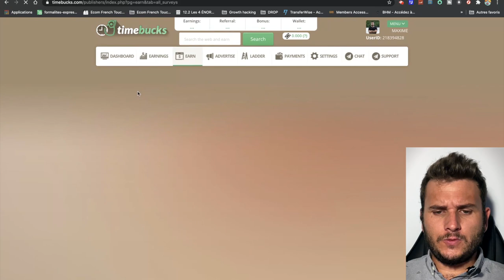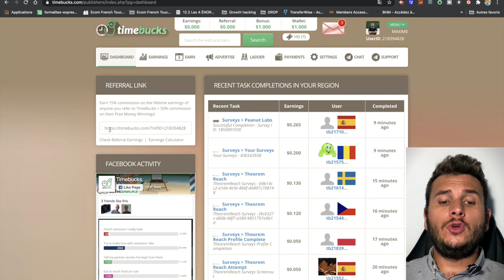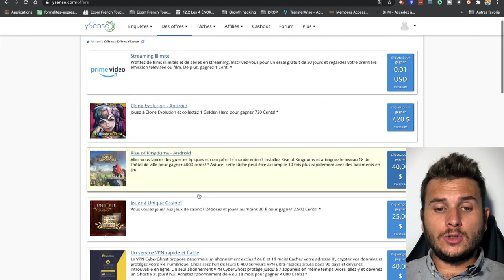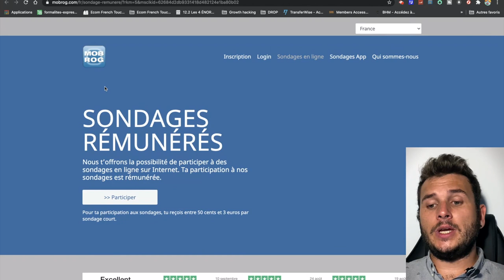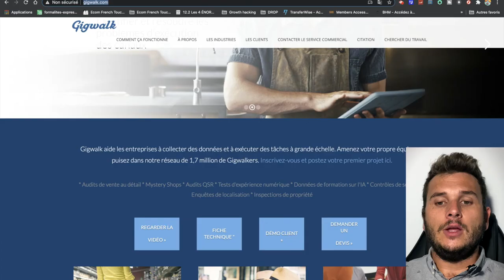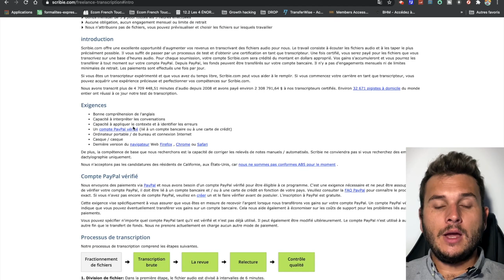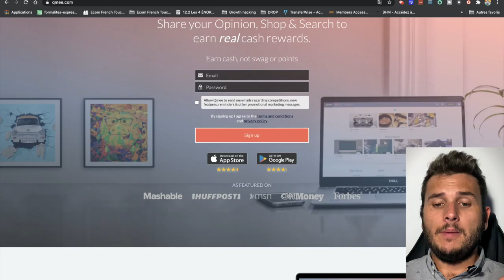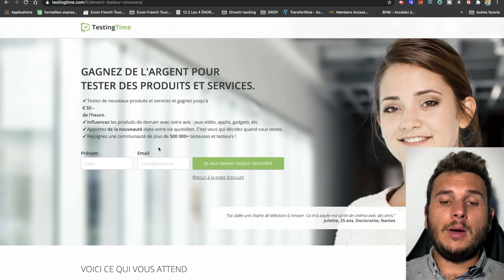[ARGENT PAYPAL] 10 Sites Web Qui Vous Paieront Tous Les Jours (Dès Ce Soir)